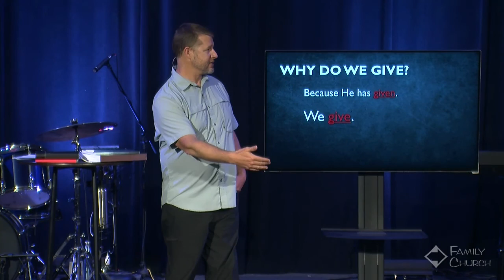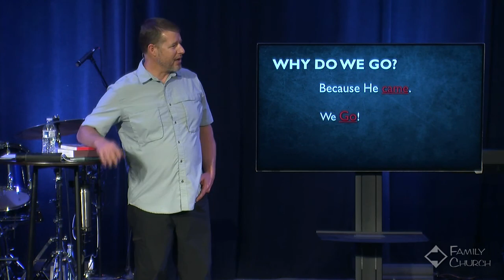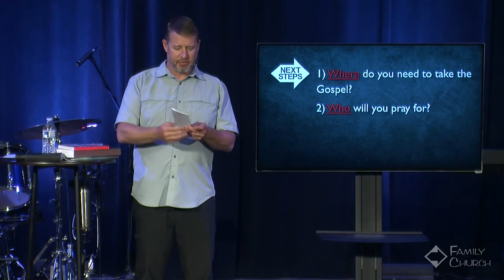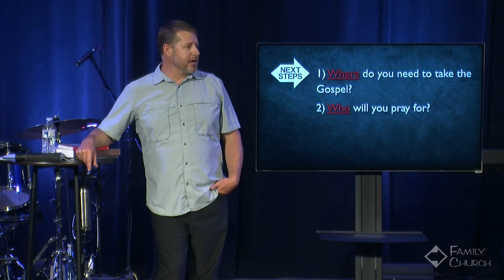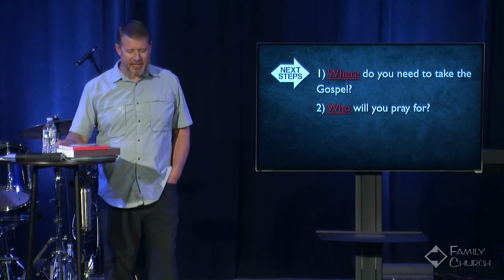Why?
Pastor Craig Hall
Cambodia Series #1
09.09.18